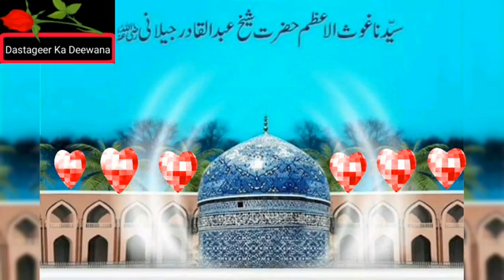murshid dastageer ki naat